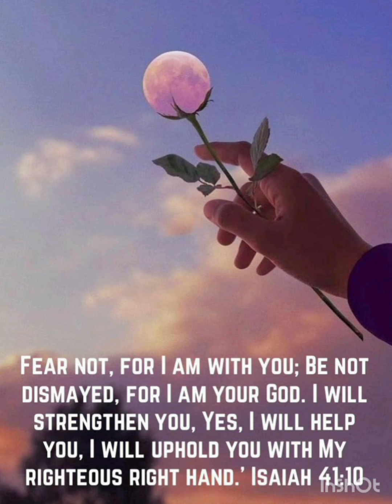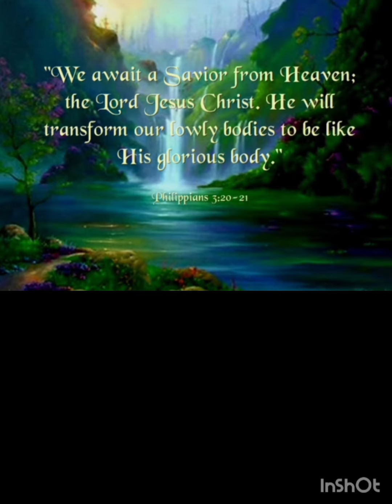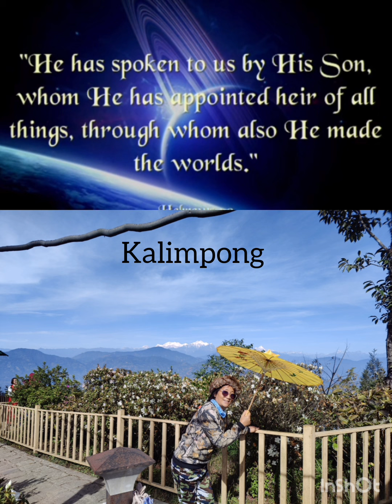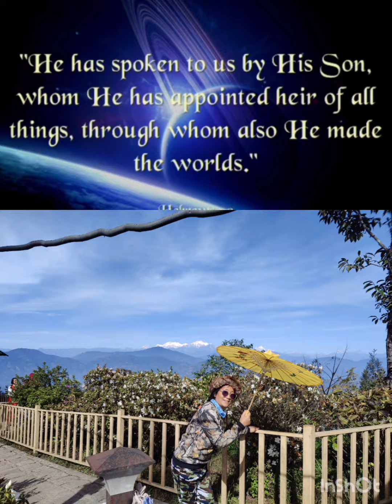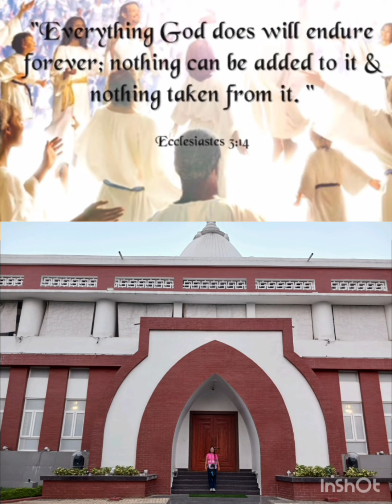Every thing has its beauty,but not every one sees it.